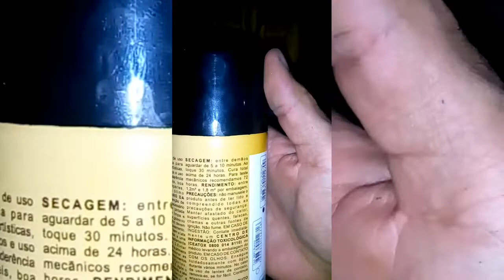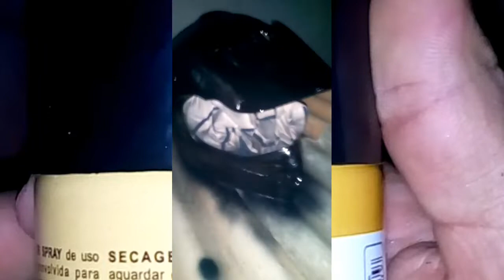Restauração do Capacete esse que foi meu primeiro, e me protegeu de um acidente . Capacete é vida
Bom nesse vídeo  estou mostrando o processo de pintura do meu primeiro capacete .
 Não  estou usando uma tinta própria  para plástico  .

Veja até  o final como ficou.

Estou querendo adesiva Ele para ficar com um melhor visual.

Tmj

Fazer 250
Paixão  por duas rodas

NÃO DESISTA  DOS SEUS SONHOS APESAR DE CRÍTICAS.

SAMUCA  FZ
Pequeno motovlog  de São Pedro do Piauí